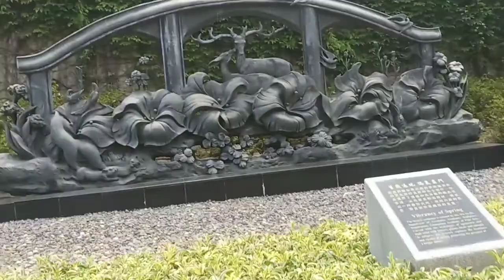apartemen meifoo diatas rumput😃😃😃